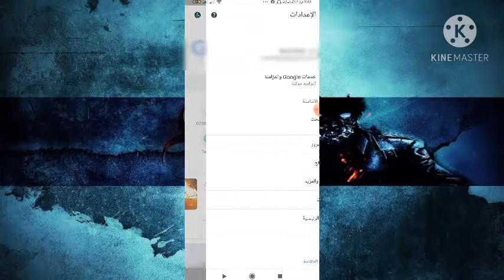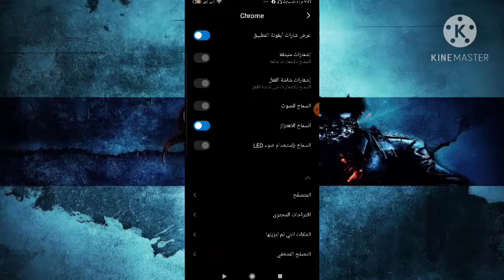إيقاف إشعارات جوجل كروم المزعجه بطريقة سهله جداااا!!؟🤞⁦✔️⁩